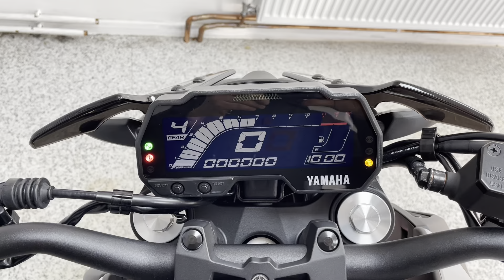Yamaha MT125 ABS For Sale At Hastings Motorcycle Centre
Registered April 2020 on a '70 plate with 2020 miles, presented in Storm Fluo, benefiting from full service history and tasteful must have genuine Yamaha accessories which include; Tail tidy, tank pad and engine case sliders. This is not just a face lift, it's a totally new & revamped model of the outgoing version. It produces more glorious torque, mid range grunt and revs out at a whopping 11,000 rpm, giving you an impressive top end. With a full LCD easy to read screen with the added option to personalise your welcome when you turn the key. The handling is sweet, and gives you the big bike feel as it is closely styled to its impressive bigger brothers the MT07 & MT09. This bike would leave us serviced where required, with a full PDI inspection and benefits from the remainder of the manufactures warranty. We can deliver this bike to anywhere in the UK, we also offer a wide range of finance.